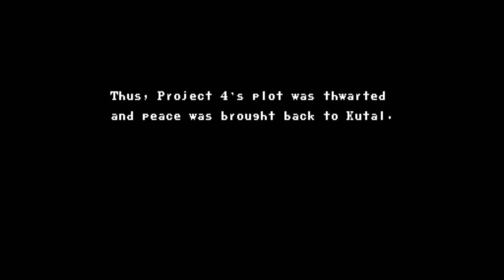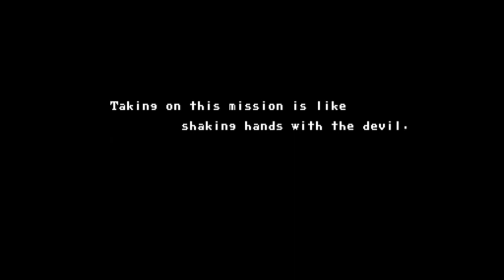U.N Squadron Greg Gates "Poverty Run" "No Autofire" Difficulty: 6 1CC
A No Death/No Miss run of U.N Squadron aka Area 88.

This time a no purchase from the drunken old man hanger for the entire run, that i poured my heart and soul into this and very proud. From all my 88/UN runs so far, this one was freaking challenging!

Please watch you don't need to sub me.

The Project 4.
When you don't buy anything on difficulty level 6 to the end of this boss, it becomes the Devil! It's vicious random close together Lasers and quick spawning turrets can get you easily get, even if your between the lasers.

Special Notice:
This one does not have the extra stage airliner rescue mission like my previous runs of Area 88 "Japanese Version" of the game.

"No Autofire"
"No Purchase"
Difficulty: 6
Damage: Normal

For the Record Never Any Cheating!